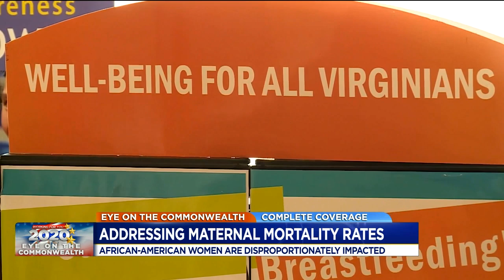Maternal mortality rates